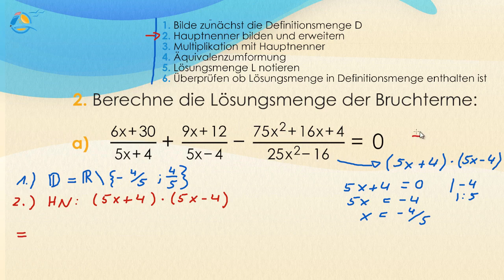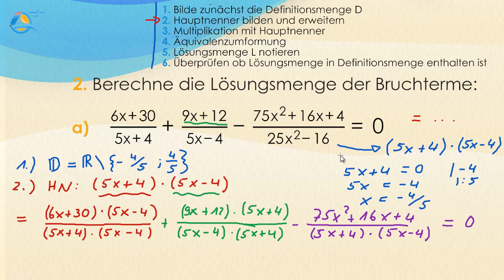Bruchgleichungen lösen || Klasse 8 ★ Übung 2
In Bruchgleichungen tauchen auf beiden Seiten des Gleichheitszeichens nur noch Brüche auf. Um diese Gleichungen zu lösen, muss man bestimmte Schritte abarbeiten:
1. Bilde zunächst die Definitionsmenge D
2. Hauptnenner bilden und erweitern
3. Multiplikation mit Hauptnenner
4. Äquivalenzumformung
5. Lösungsmenge L notieren
6. Überprüfen ob Lösungsmenge in Definitionsmenge enthalten ist

Steffen: „Das Lösen von Bruchgleichungen bereitet mir immer noch einige Probleme. Kannst du mir dabei helfen?“
Sophie: „Es gibt eine Anleitung, die einem das erleichtert. Probieren wir es an unserer Hausaufgabe zur nächsten Stunde:  7/(x-5)  =  5/(x+3) “

Wie Sophie bereits gesagt hat, ist es am einfachsten der „Anleitung“ zu folgen und schrittweise vorzugehen:
 Bilde zunächst die Definitionsmenge D (Nenner dürfen nicht Null werden)
x-5=0    |+5  oder   x+3=0    |-3
x=5       x=-3
D= R\{-3;5}
Hauptnenner bilden und erweitern
Den Hauptnenner bildest du, indem du einfach alle Nenner miteinander multiplizierst
HN=(x-5)   ∙ (x+3)=x^2-2x-15
Jetzt musst du jeden Bruch der Gleichung einzeln erweitern, damit der Hauptnenner entsteht.  7/(x-5)  =  5/(x+3)
Dabei musst du jeweils den Zähler eines Bruchs mit den Nennern der übrigen Brüche multiplizieren.
(7 ∙(x+3))/(x^2-2x-15)=  (7x+21)/(x^2-2x-15)
(5 ∙(x-5))/(x^2-2x-15)=  (5x-25)/(x^2-2x-15)
Multiplikation mit Hauptnenner
Durch Multiplikation mit dem Hauptnenner fallen diese auf beiden Seiten weg, sodass lediglich die Zähler übrig bleiben.
(7x+21)/(x^2-2x-15)=  (5x-25)/(x^2-2x-15) | ∙x^2-2x-15
7x+21=5x-25
Äquivalenzumformung
7x+21=5x-25   | -5x
2x+21=-25          | -21
2x=-46                    | : 2
x= -23
Lösungsmenge notieren
L={-23}
Überprüfen ob Lösungsmenge in Definitionsmenge enthalten ist
Vergleicht man die Definitionsmenge D mit der Lösungsmenge L
D= R\{-3;5} und L={-23},
so sieht man, dass die Lösung innerhalb der Definitionsmenge liegt. Damit ist die Lösung gültig.

Steffen: „Das sind echt viele Schritte, aber die muss man sich wohl merken, um diese Aufgaben zu lösen.“